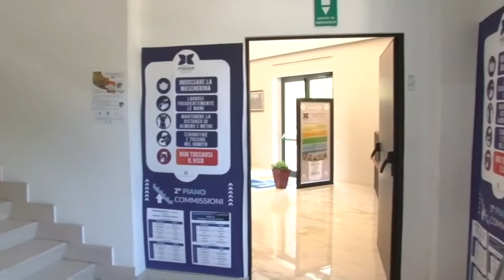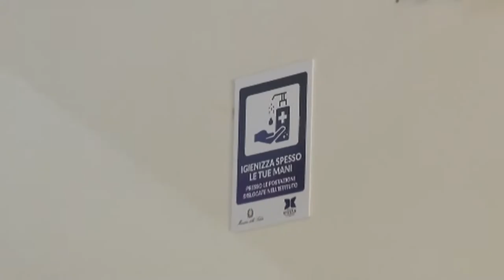Covid. Fazii: "Attenzione al post festività"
Il virologo Paolo Fazii non nasconde la sua preoccupazione per la crescita dei casi di positività invitando alla cautela e ribadendo che probabilmente la riapertura delle scuole non è stata così opportuna